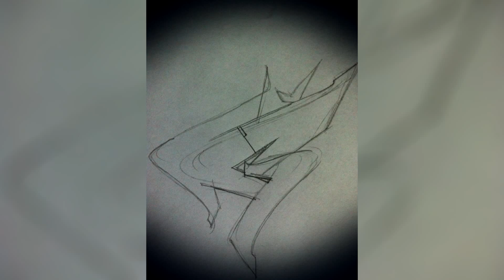Graffiti Tutorial: Draw Letter G In Graffiti Step By Step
How to draw graffiti letters step by step.
In this tutorial i draw the letter G in graffiti.
Have a writers block? Need Motivated?
Here's a list of videos that will inspire your art.

Eido1